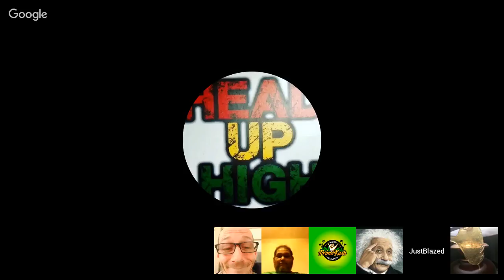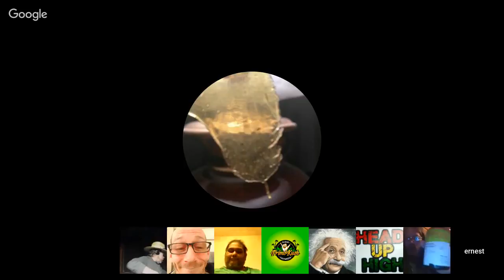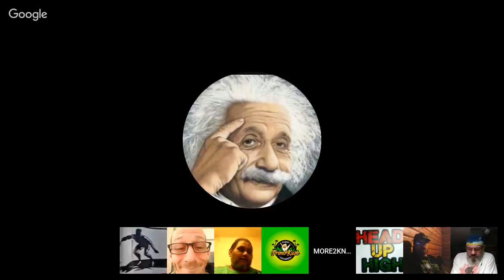The Late Late Weed Show #13 {Live} - Nutrients & Pesticides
This is an 18+ channel for medical cannabis patients, caregivers, and adults. All plants as well as myself are registered and in compliance with the laws of my state.

THE LATE LATE WEED SHOW
Primo Kush (420 Night Owl)
Pawpawdabs (Co-host)
Med Vet (Moderator)
Scubastevespeaks (Moderator)

Redline Genetics:  on YouTube Permanently High, on IG @permanently_high
Psyclops on YouTube

Google Plus: Primo Kush
Periscope: @Primokush808
Zoom live cam meeting app: Room# 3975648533

Promotional Address:
Primo K.
94-519 Lumiaina St. J-103
Waipahu, Hawaii     96797

I